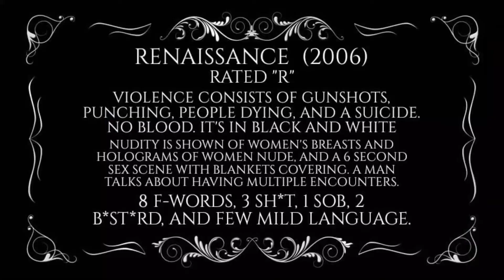Renaissanse (2006) Movie Review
I just realised I haven't talked about this movie in a while, even though i mention it very briefly here and there to me friends. Maybe this is something worth watching and discussing about. If you are a fan of different animation style techniques, and if you would watch a Matrix/Sin City/Blade Runner blend of a film. Let me know thoughts in the comments below! Cheers!